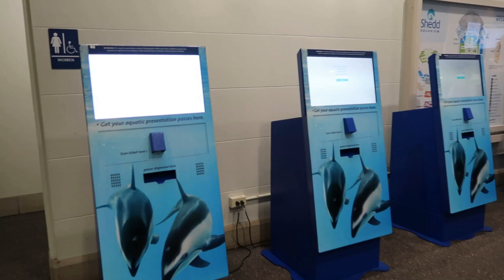Aquário de Chicago | Shedd Aquarium - Série Pontos Turísticos de Chicago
💻 Link CityPass (economize até 50% em atrações de Chicago e ainda 'fure fila')

🔵 Sobre o Vídeo: Mostrei vários pedaços do Shedd Aquarium, o aquário de Chicago, que é um dos principais pontos turísticos de Chicago. No aquário de Chicago você pode passear pelo rio Amazonas, conhecer os recifes de corais do Caribe, apreciar a beleza do litoral do Noroeste Pacífico e admirar a grandiosidade gelada do Ártico. É um passeio imperdível em qualquer roteiro e eu digo que a cereja do bolo é o show dos golfinhos. Não perca! Tem alguns pequenos spoilers no vídeo!

📌 Pesquisas Relacionadas:
aquário de Chicago,
shedd aquarium em Chicago,
aquário em Chicago,
o que fazer em Chicago,
pontos turísticos de Chicago,
pontos turísticos em Chicago,
pontos turísticos de Chicago USA,
roteiro de Chicago,
passeios em Chicago,
principais atrações turísticas de Chicago

📌 Hastags